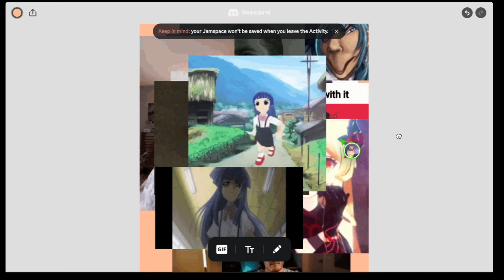aaaaaaaaaaaaaaaaaaaaaaaaa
Warm greetings
Daniel